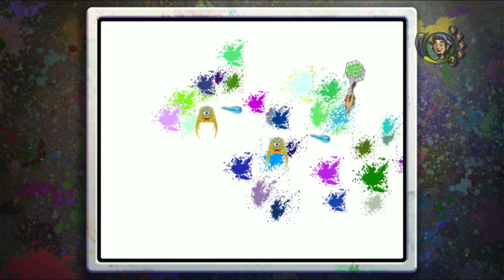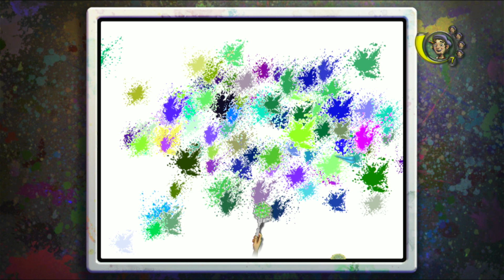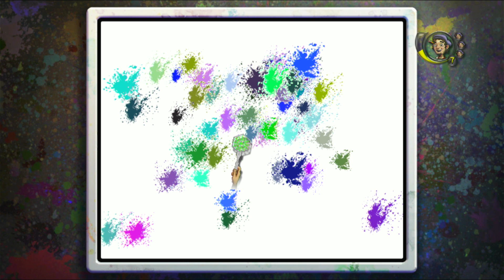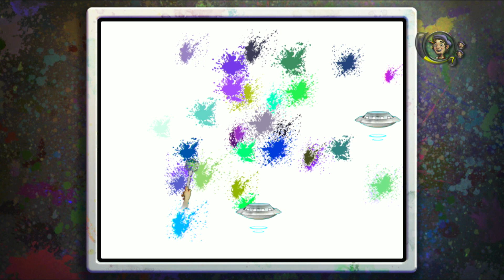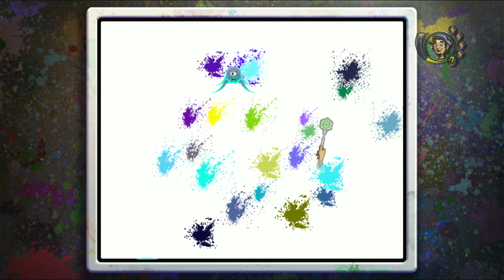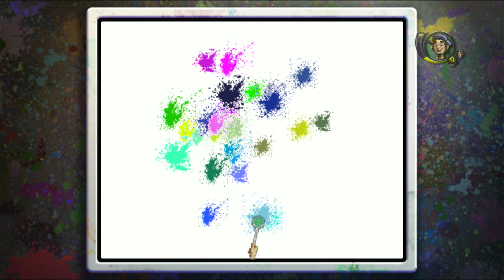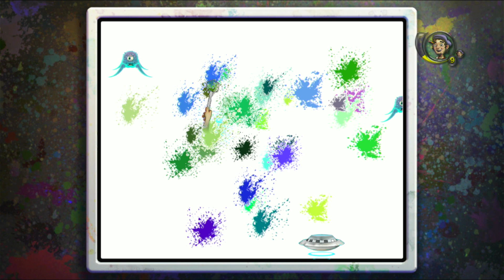uDraw Studio: Instant Artist A Trophy Hunters Journey Part 3